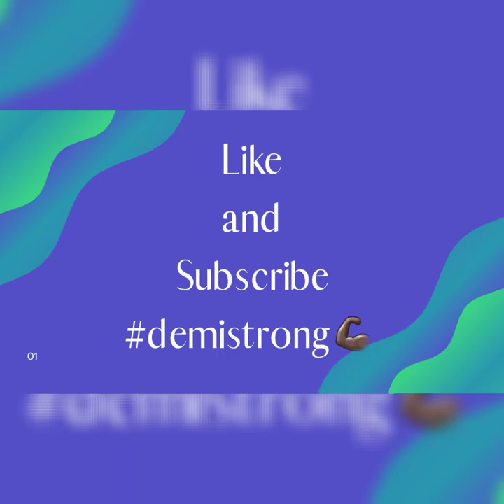Combat Boots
How many of you teenagers of the eighties remember the aigner ankle boots? They were the boots that measured your Koolness. Well combat boots have Made a comeback. Being the person I am I had to attempt to find a pair to fit my lifestyle. I 've paired the boots I found with a
couple of items that were already in my closet. The first outfit I wouldn't get caught in but it was fun putting it
together. watch the Video and comment which is your favorite.